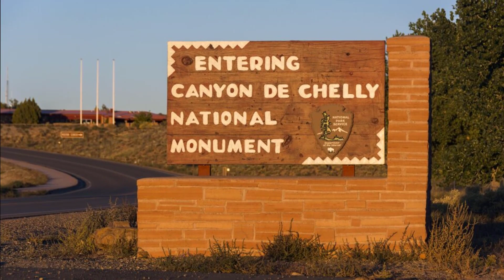10 Best Places to Visit in Arizona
10 Best Places to Visit in Arizona
What is the prettiest place in Arizona?
What is the most visited place in Arizona?
Which part of Arizona should I visit?
What do people visit Arizona for?
Where is Arizona famous for?
Why is Arizona so special?
What is the best time to visit Arizona?
Is Arizona a good place to live?
Does Arizona get snow?
Where is the best city to stay in Arizona?
Is it expensive to visit Arizona?
Is Arizona cheap or expensive?